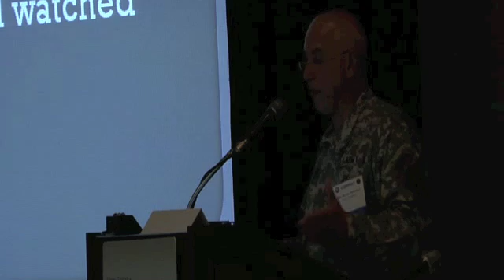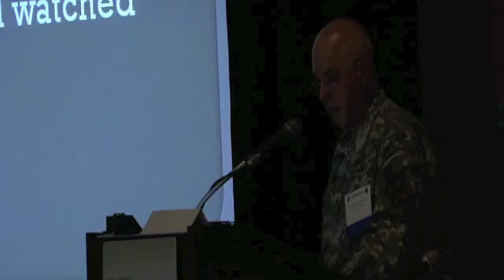Powerful video shows results of neurofeedback for Iraq War Vet and PTSD sufferer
Video from the Naval Center Combat and Operational Stress Control Conference (NCCOSC) held in April 2011 in San Diego, CA.  Part of a presentation by psychologists at Camp Pendleton on the positive effects of neurofeedback on active duty military members.